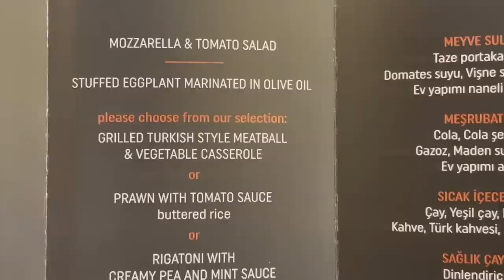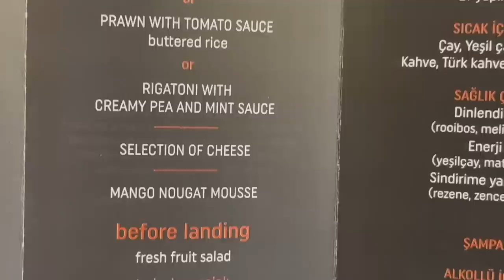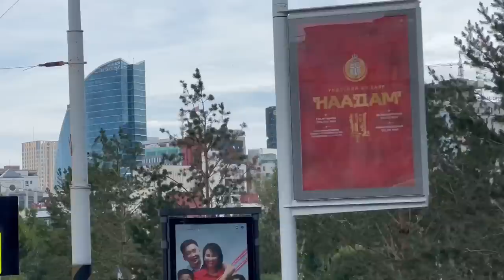Cu Damian Anfile , in sfarsit in Mongolia !